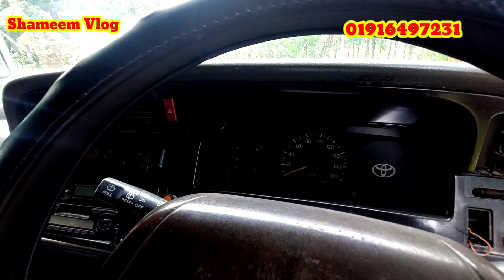Second hand Toyota hiace new shape|Shamim vlog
লোকেশন গোপালগঞ্জ মুকসুদপুর কলেজ মোড়
শাওন ভাই